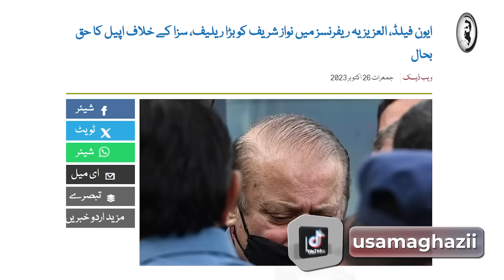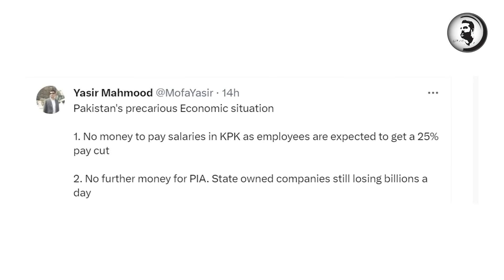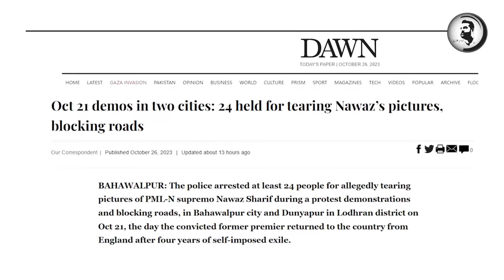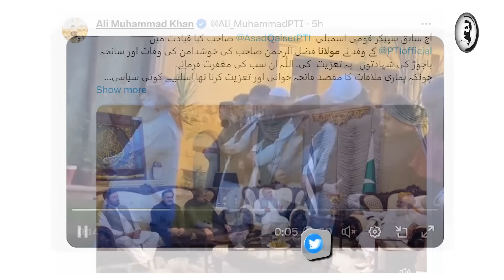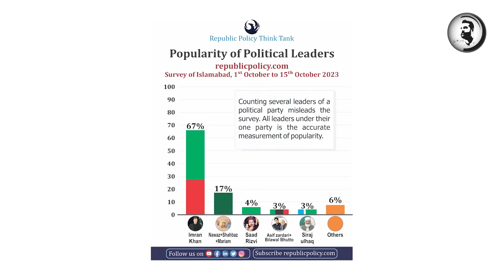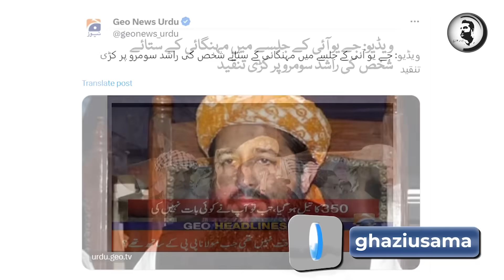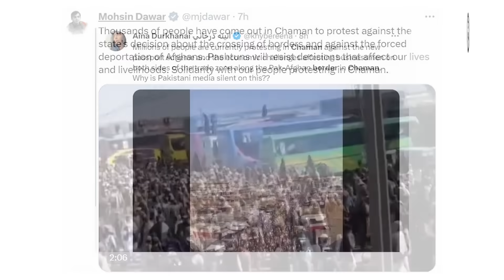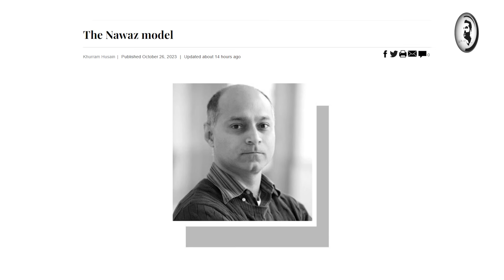Khof khatam, Awam biphar gai, sub kuch band, Nawaz Sharif k aty hi halchal mach gai